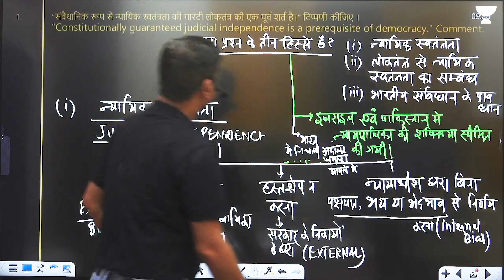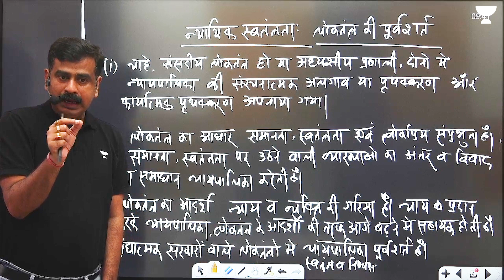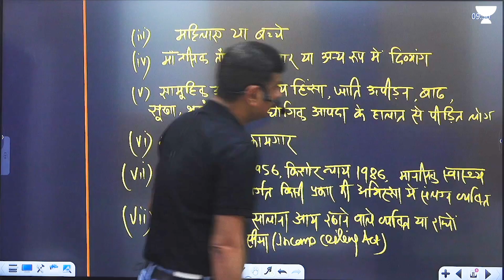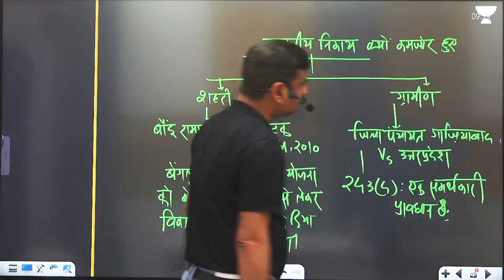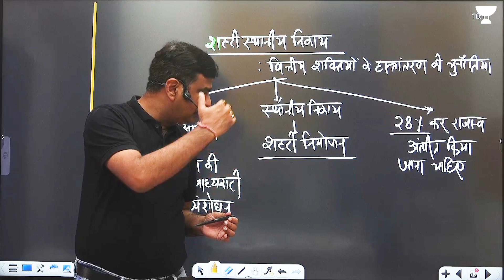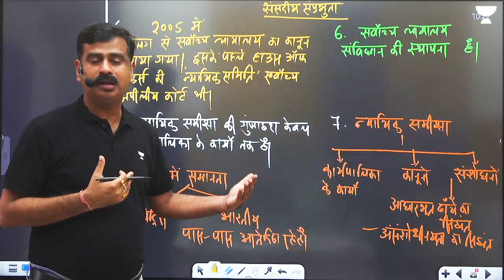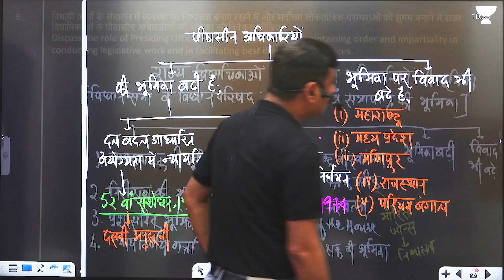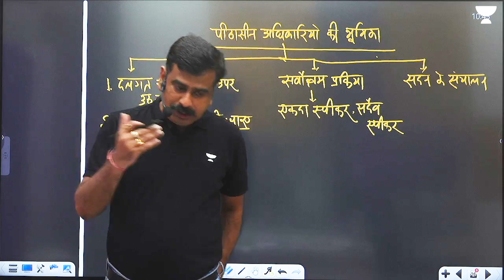UPSC Mains GS Paper 2 Analysis in Hindi | Indian Polity - UPSC Mains 2023 | Unacademy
We will meticulously analyse and discuss the recent UPSC Mains papers, offering valuable insights, expert opinions, and tips to help you navigate this critical phase of your UPSC journey. Whether you're a aspirant or just beginning your preparation, this comprehensive analysis and discussion will provide you with the knowledge and strategies you need to excel in the UPSC Mains.

1. 🔊 October Extension Offer 🌟
Get up to 12 months of free extension on your UPSC CSE subscription. Hurry! Offer Ends on Oct 21.

2. 👉 Repeaters Batch for CSE 2024🌟
3. 👉 Foundation Batch for CSE 2025🌟

4. 🔊 Unacademy Ultra Combat 🌟
Free Live scholarship test with exciting rewards like Laptops, Amazon Gift Vouchers, and up to 100% scholarships.
🗓️ Oct 22 | 11 AM
1.